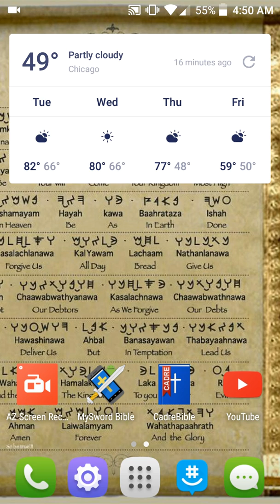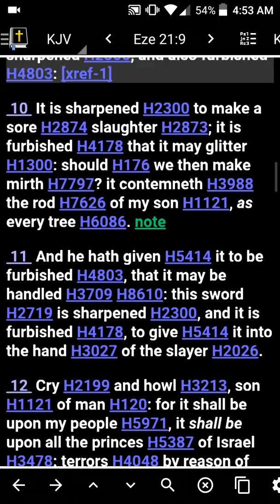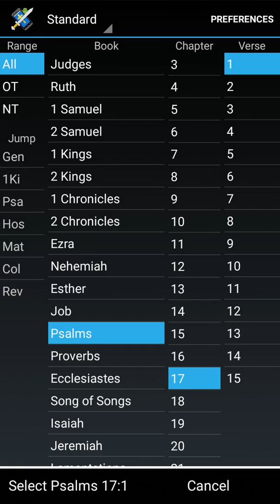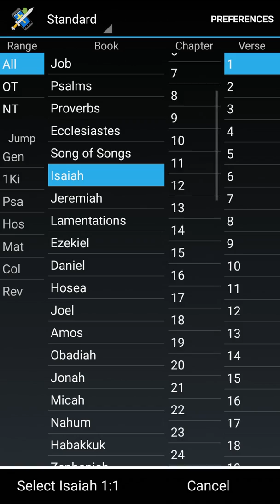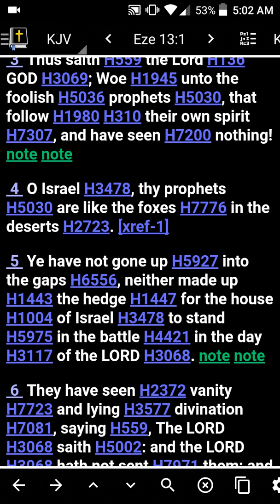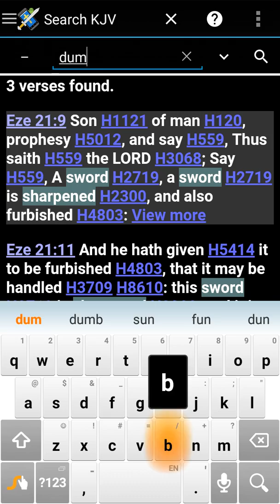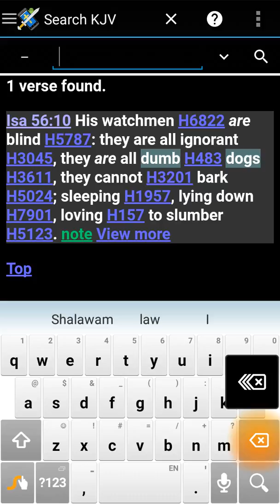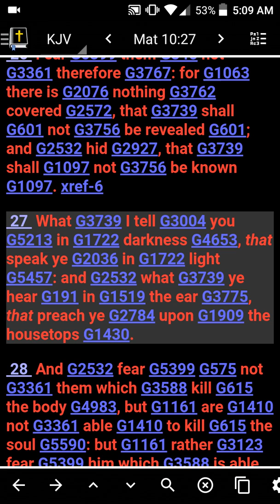Warning: A sword is sharpened!!!